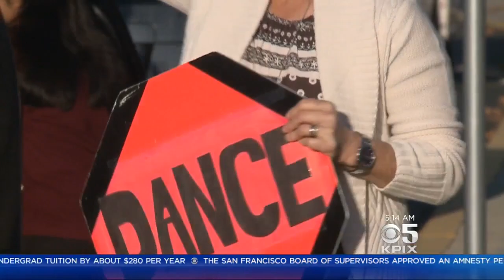COOL SCHOOL: San Ramon Middle School Principal Fires Up Students With Disco Music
San Ramon Middle School Principal Fires Up Students With Disco Music